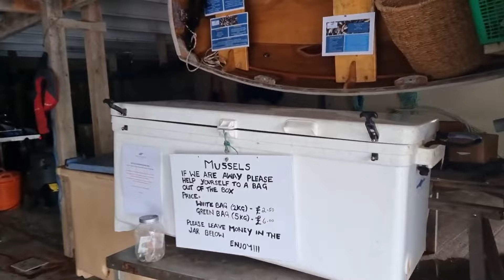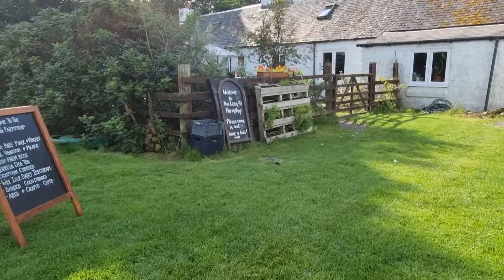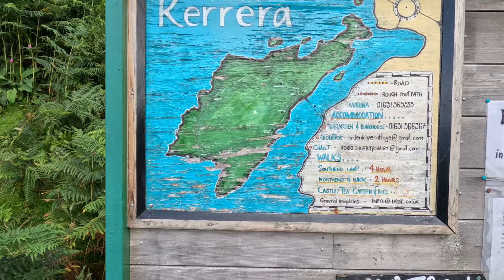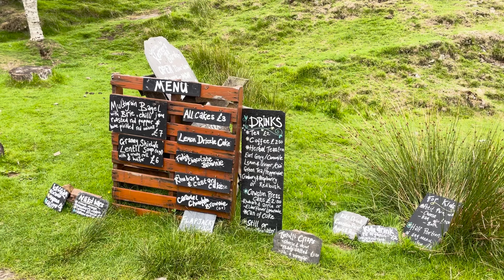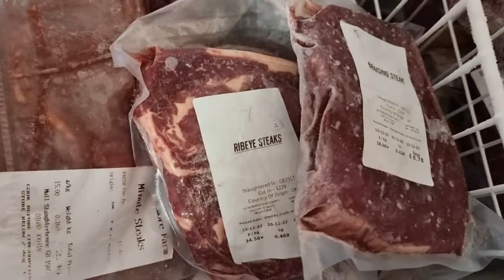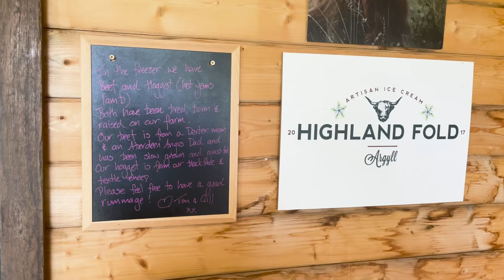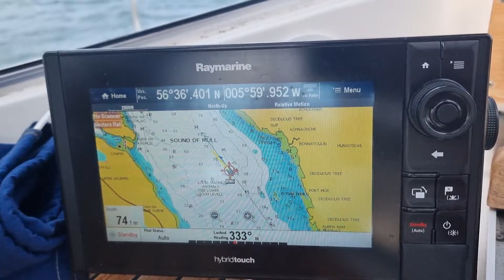Amazing Castles, Haggis and Hikes: Oban & Kerrera | Ep 10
This week we explore Oban and the island of Kerrera. Oban is the town that we'd done the most research on before we came up to Scotland so we were super excited to check it out, but after some time on our own we were surprised to find that actually the walk around Kerrera and cooking our own dinner with local produce were more our vibe.

Music featured:
Disc Me Bro | Basixx
Where’s My Fix | Will Harrison
Ofelia | West & Zander